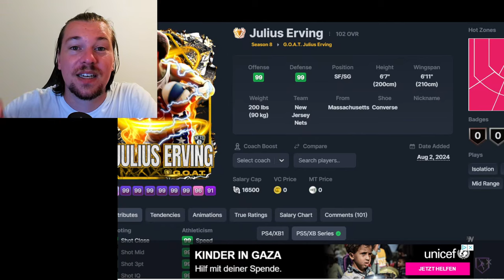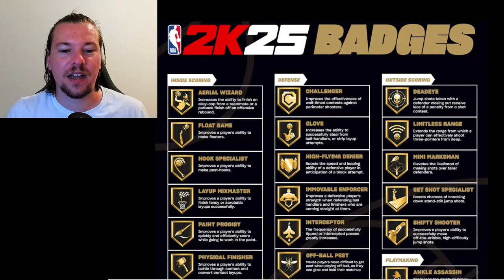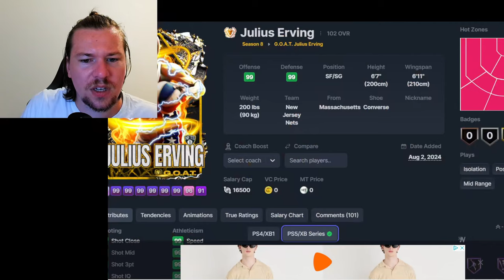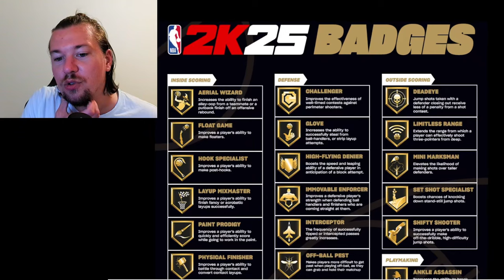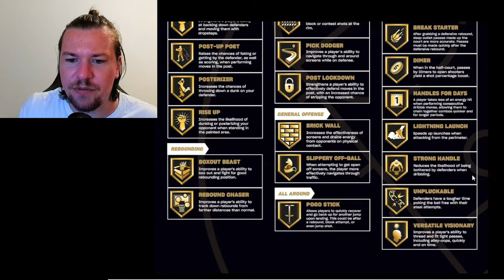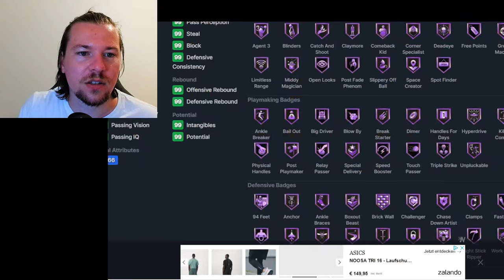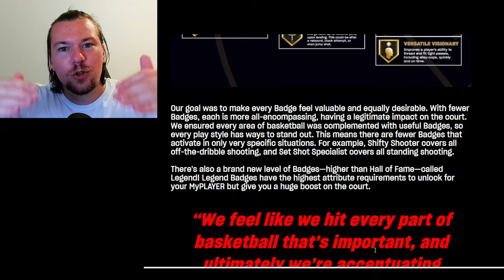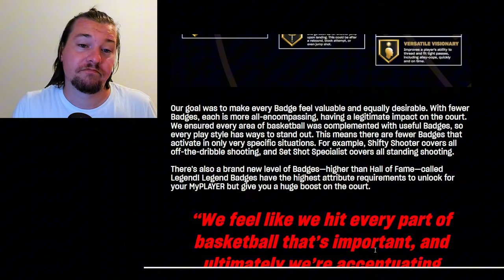Neue Plaketten DIE KOMPLETT NERVEN WERDEN!!!! | NBA 2K25 News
MyPlayer News mit Konsequenzen für den MyTeam Modus! Neue Plaketten..

Du möchtest NBA 2K25 GÜNSTIGER kaufen? Hole die dein PSN Guthaben für den Kauf im PSN Store bei Instant Gaming! Kaufst du über meinen Link erhalte ich 3% vom Kaufpreis als Povision. Somit unterstützt du meinen Kanal UND sparst dabei. Ws für alle :)

Zweiter Kanal für NBA 2 Talks: @AllNBAde